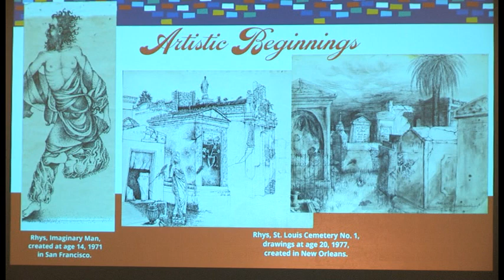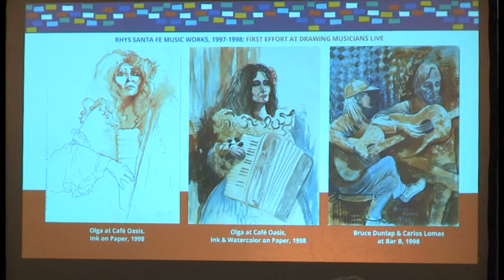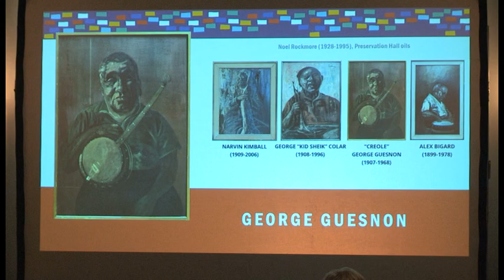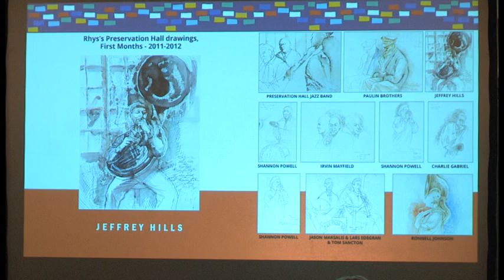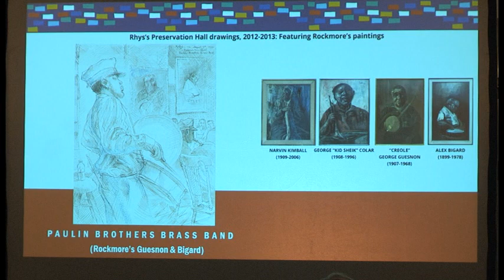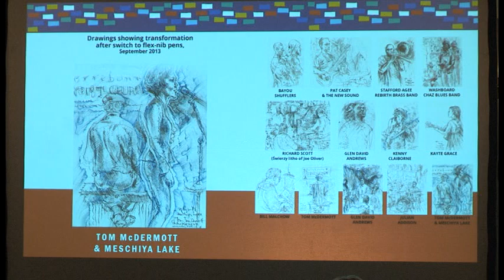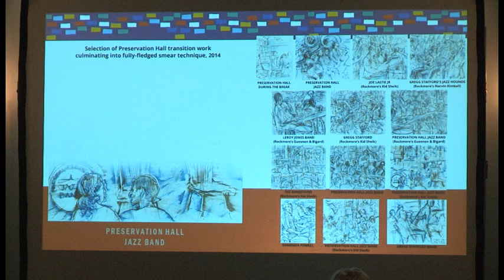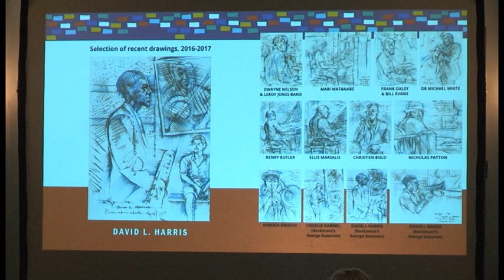Historic New Orleans Collection ' A Night with Emilie Rhys and Preservation Hall' 2/3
On November 1st at the Historic New Orleans Collection, Emilie Rhys delivered a powerful 45 minute PowerPoint lecture about her artwork and that of her family. During this fully illustrated lecture, she first spoke about an exhibition on view at The HNOC on the Jazz Poster Art of Waldemar Świerzy and how it relates to her own creations, and those of her renowned father Noel Rockmore.  Then she introduced her father's parents, artists Gladys Rockmore Davis and Floyd Davis, within the context of portraying performers in action, ending with a full exploration of her own development as an artist here in New Orleans since 2011.   Immediately following Emilie joined the Preservation Hall All Stars outside and created a live drawing of them in performance.

To view more from Emilie Rhys, visit the brick-and-mortar art gallery or shop

Scene by Rhys Art Gallery
708 Toulouse St. Courtyard
New Orleans, LA 70130
Open Thursday-Monday from noon-6pm.